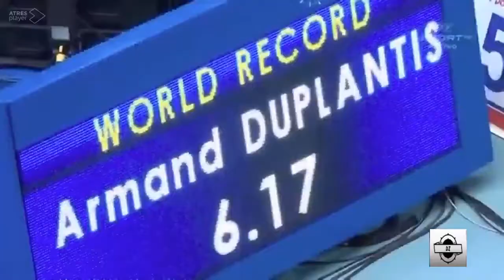¡Duplantis se elevó hasta los 6,17 metros con su garrocha!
El joven sueco de solo 20 años de edad implantó  este último 8 de febrero en Torun (Polonia) ,  un nuevo registro mundial en salto con pértiga, al superar la varilla sobre los 6,17 metros. Así hizo trizas la marca anterior de 6,16 m., impuesta el 15 de febrero de 2014 por el francés Renaud Lavillenie en Donetsk (Ucrania). Se veía venir este registro, en virtud de los resultados obteniendos por este chico en importantes competencias internacionales, como  el título europeo en 2018  y la plata mundialista el año pasado. Duplantis es  hijo del pertiguista estadounidense Greg Duplantis (5,80 m.) y de la heptalonista sueca Helena Hedlund. Hace pocos días ya había estado a punto de sobrepasar la varilla a 6,17m.,  pero, como dice un sitio en Internet, "un inoportuno codo, concretamente el izquierdo, derribó el listón cuando ya descendía hacia la colchoneta, tras haberlo superado  con el cuerpo". Ahora comenzó con 5,52 metros, luego 5,72, después 5,92 y acto seguido 6,01. Solicitó los 6,17, pero no pudo vencerlos en su primer intento. En el segundo vino la gloria: ¡6,17 metros!  Duplantis, eufórico, corrió hacia las gradas a abrazar a su madre en medio de la ovación del público. Así, se convirtió en el plusmarquista más joven de la historia del salto con garrocha. Minutos después de la hazaña, Renaud Lavillenie, el hombre al que arrebató el récord, declaró: “No es ninguna sorpresa. Sé desde hace dos años que ‘Mondo’ tenía el potencial para hacerlo. No puedo decir que este feliz de perder la plusmarca, pero al menos ha sido alguien con quien tengo una muy buena relación”.  Duplantis impone récord desde que a los ocho años de edad saltó 2,89 m.  A los 18 años se convirtió en el más joven saltador de la historia en superar los 6,00 metros. Es el segundo sueco que ostenta la corona plantetaria, pues antes lo había hecho Kjell Isaksson, que lo batió cuatro veces en 1972 (llegó hasta 5,59). El nuevo campeón tiene potencialidades para continuar elevando la marca. Tiempo al tiempo.